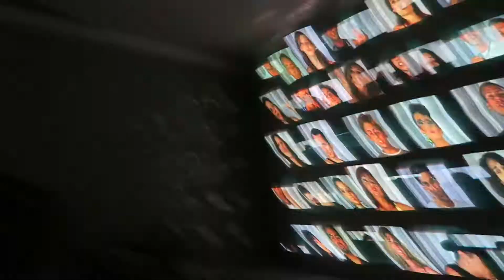INSIDE THE MATRIX!!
Me, Harry an Anna visiting the Mona museum in Hobart! Most beautiful museum I have ever been to. The whole thing was inside a mountain!